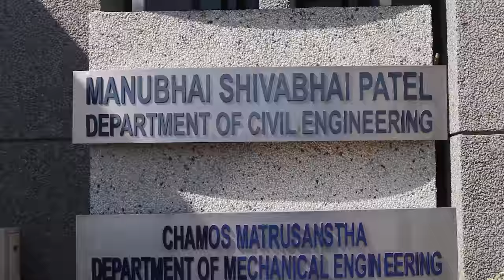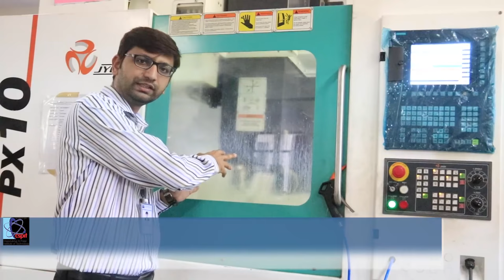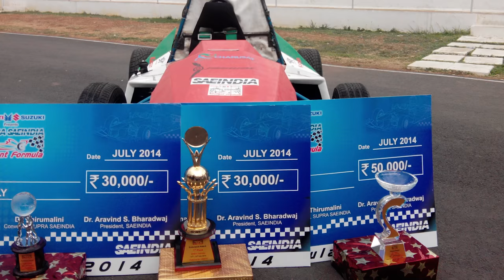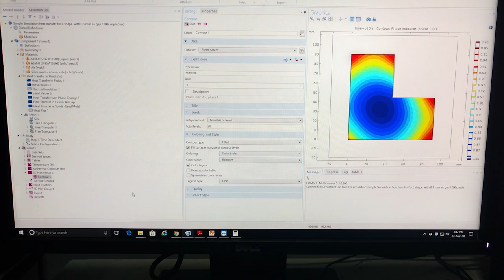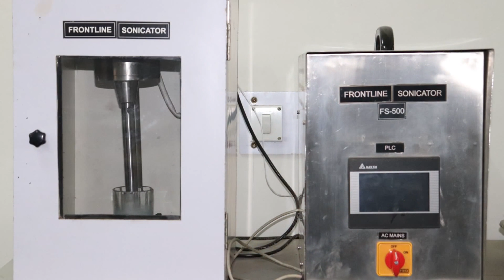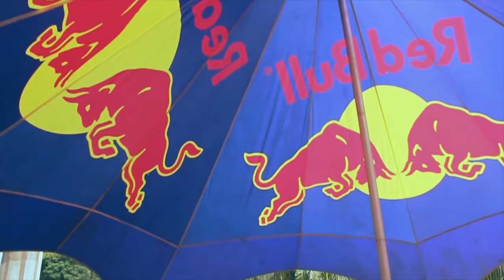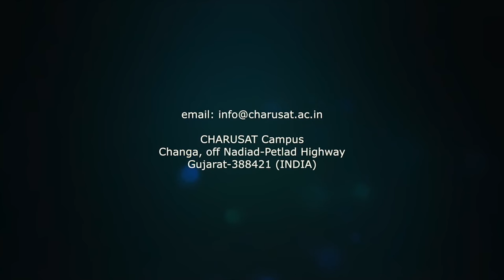CHAMOS Matrusanstha Department of Mechanical Engineering | CHARUSAT | Campus Official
The CHAMOS Matrusanstha Department of Mechanical Engineering offers Undergraduate Programme (B. Tech.) of Bachelor of Technology in Mechanical Engineering and Postgraduate Programme of Master of Technology (M. Tech.) in Mechanical Engineering.

The specializations offered in M. Tech. programme are CAD | Computer Aided Design and CAM | Computer Aided Manufacturing, Advanced Manufacturing Technology.

The department has intake capacity of 132 students for B. Tech. programme and 36 for the M. Tech. programme.

It offers subjects such as Design Concept and Machine Drawing, Material Science and Metallurgy, Dynamics of Compressible Flow, Refrigeration and Air Conditioning, Computer Aided Manufacturing, Robotics, Advances in Manufacturing Technology, Advanced Machine Design, Finite Element Analysis, Applied Materials Engineering, Artificial Intelligence at UG and PG level.

Programmes

M.Tech. in CAD/CAM
M.Tech. in Advanced Manufacturing Technology

Vision

To provide state of art education in mechanical engineering supported by research and development to cater industrial and social needs.

Mission

To nurture mechanical engineers with strong theoretical foundation, hands-on experience, and high moral and ethical values for the betterment of lives.

To provide an academic environment to demonstrate critical thinking and leadership qualities needed for the development of productive career.

To develop and maintain facilities for continued education, training, research and development in the field of mechanical engineering.

Charotar University of Science and Technology (CHARUSAT) has been conceived by Shri Charotar Moti Sattavis Patidar Kelavani Mandal - a not for profit premier education trust of India having a social lineage of more than 118 years. CHARUSAT has been established by promulgation of Gujarat Private University Act, 2009. It is empowered to confer degrees under Section 22 of UGC Act, 1956.

Presently, CHARUSAT offers 64 programs from UG to Ph D under the tutelage of 8 Institutes and 6 Faculties. They are in the allied disciplines of Technology & Engineering, Pharmacy, Computer Applications, Management, Applied Sciences, Nursing, Physiotherapy, and other Paramedical Sciences.

All education programs are semester based and are delivered in English Medium. Credit and Grading Systems are followed for Teaching, Learning and Evaluation. Curriculum and Pedagogy at CHARUSAT correspond with societal needs. CHARUSAT strives to prepare students for global assignments. It aims to make its students Job Creators and not Job Seekers.

The Iron Man of India, Sardar Vallabhbhai Patel believed, “Education without character is futile”. CHARUSAT proudly follows the spirit. It also follows founding High Moral Values like Honesty, Integrity, Transparency, Fairness, Equity, and Accountability.

Efforts are also made for education amelioration in rural schools through a Rural Education Development Program. There also exists a Human Resource Development Centre to hone competencies of Faculty and Staff.